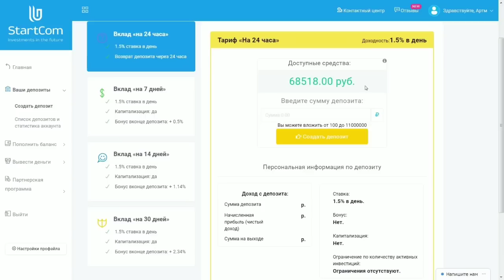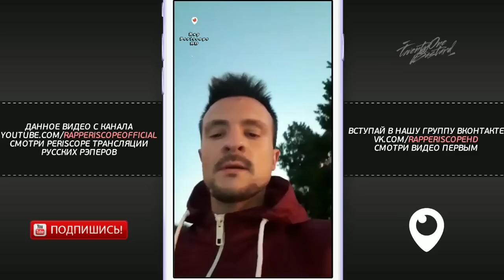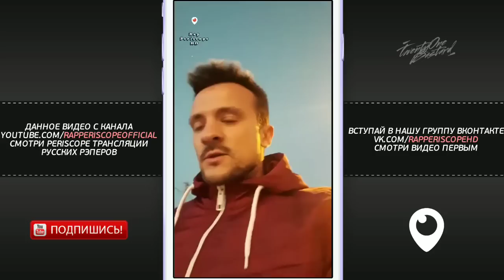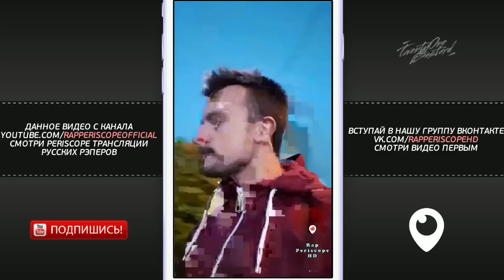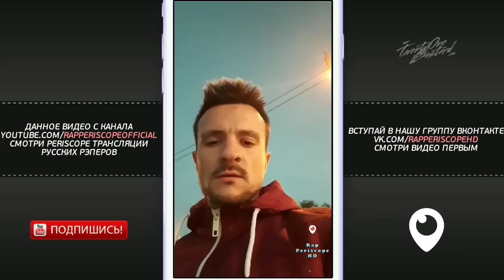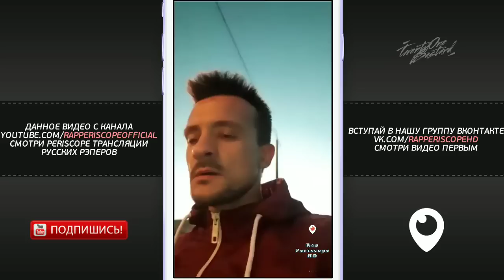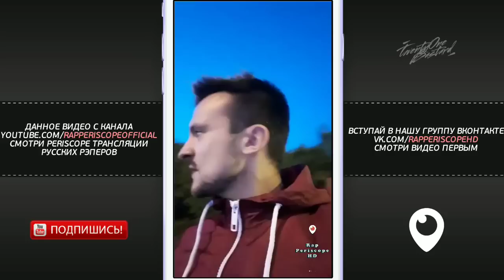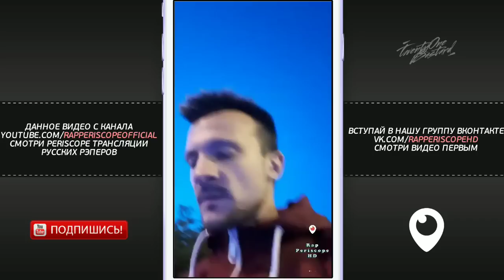Эрнесто Заткнитесь о Fresh Blood 4, Шумм, Alphavite, Пиэм, Смоки Мо, Хайд, Redo, Vityabovee